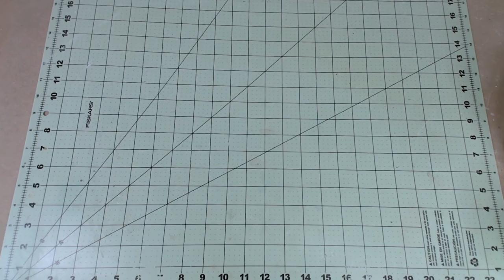Halloween DIY - How To Upgrade You Foam Pumpkin | Dark Nook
DIY Halloween decoration.  How to make a cheap foam pumpkin into a creepy Venus fly trap pumpkin monster. Halloween crafting. Halloween crafts project

I hope you enjoy this Dark Nook Halloween DIY Video.

💀 𝐖𝐄𝐋𝐂𝐎𝐌𝐄 𝐓𝐇𝐄 𝐃𝐀𝐑𝐊 𝐍𝐎𝐎𝐊 💀